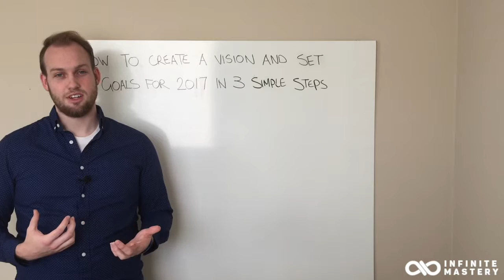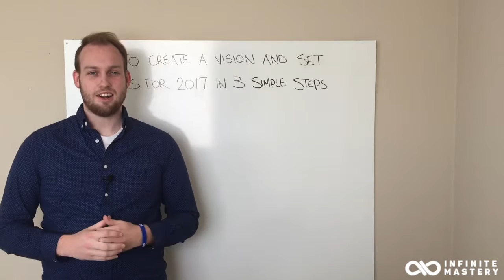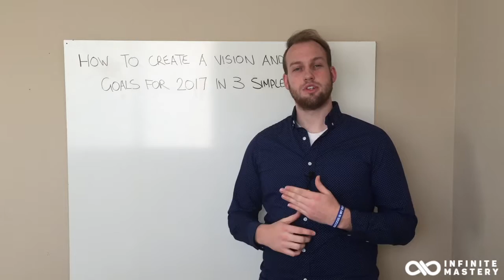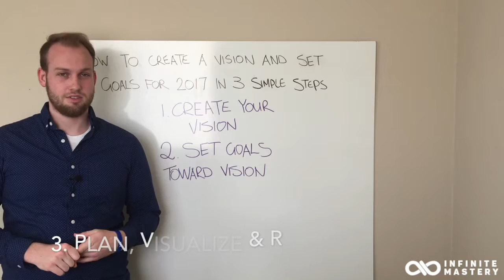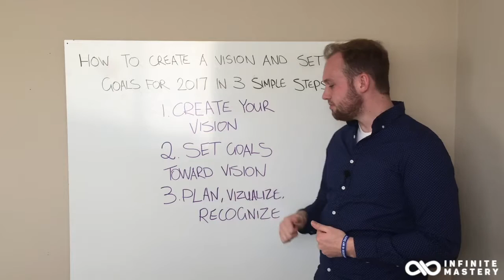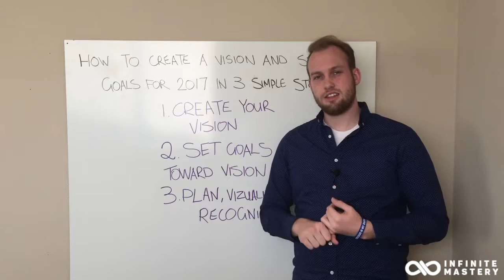Creating a Vision and Setting Goals and Achieving Them in 2017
If you have ever struggled with creating a vision and setting goals that you can achieve then these 3 simple things are what you need to do to change the pattern and start having success in your life.